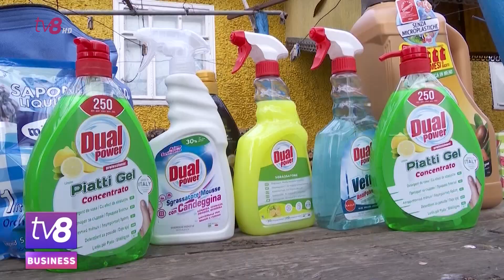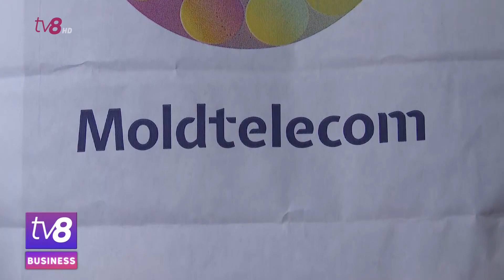Радость для пожилых. Подарки для героев социальной кампании «Bătrânii Noștri» (P)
Безмятежная и такая же одинокая тетя Антонина встретила нас теплыми объятиями на пороге своего дома в селе Пелиния Дрокиевского района. Благодаря щедрости генерального партнера социальной кампании «Bătrânii noștri» – компании Молдтелеком, а также других партнеров проекта – сети аптек Farmacia Familiei, Ассоциации поддержки общественных инициатив и спорта, сети магазинов «Линелла» и службы такси 14 444 двор дома был наполнен подарками.